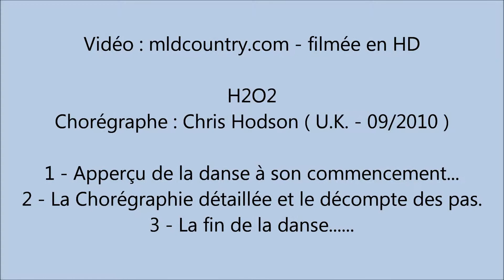H2O2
Danse Country en Ligne de 32 temps sur 4 murs de niveau Novice
Chorégraphe : Chris Hodson ( U.K. Septembre 2010 )